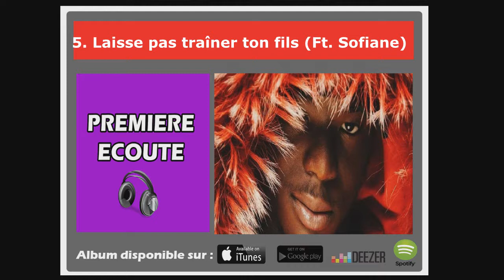PREMIERE ECOUTE 💥 Ninho – Comme Prevu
Trackkist :
1 Comme Prévu
2 Chino
3 Mamacita
4 Caramelo
5 Laisse pas traîner ton fils (Ft. Sofiane)
6 Roro
7 HLM ou Palace
8 Rose
9 De l'autre côté (Ft. Nekfeu)
10 Elle m'a eu
11 Ce soir (Ft. Alonzo)
12 Dita (Ft. Hos Coperfield)
13 Pourquoi
14 Lové (Ft. Gradur)
15 Carbozo